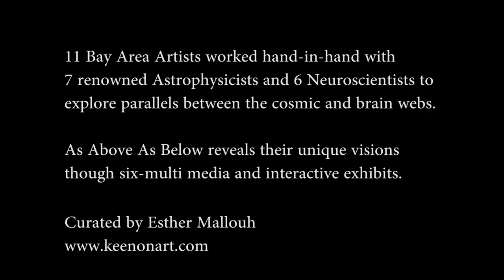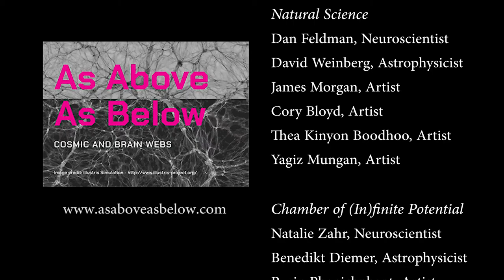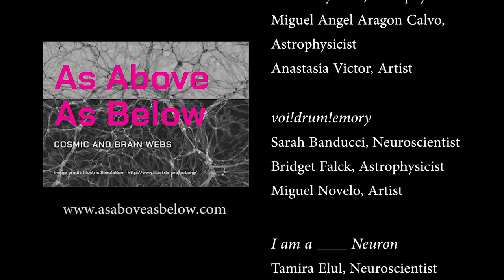As Above As Below | Science/Art Exhibition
As Above As Below is a Science/Art exhibit where 11 Bay Area (CA) Artists, 7 renowned Astrophysicists and 6 Neuroscientists formed 6 collaborates to explore parallels between the cosmic and brain webs.

They revealed their unique visions through six multi-media and interactive exhibits.

Oct 13- Dec 15, 2019
Manresa Gallery @ St, Ignatius Church, San Francisco, CA
Creator/Curator:  Esther Mallouh